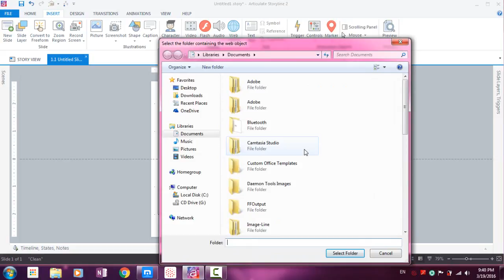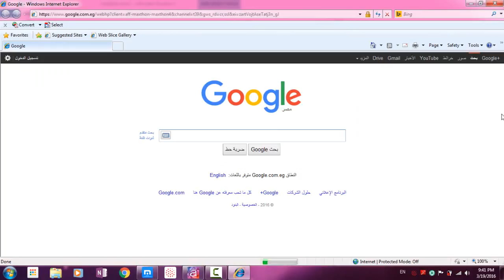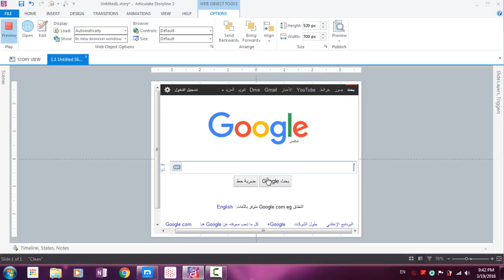56 Adding web Objects